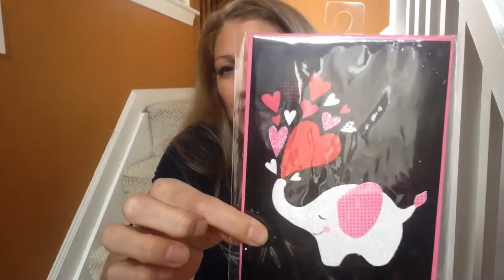CRAFT SUPPLIES HAUL | TARGET, MICHAEL'S, AC MOORE, DOLLAR TREE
Check out the crafty supplies I picked up at the after Christmas sales from Michael's, AC Moore, Target, and Dollar Tree!  I got so much cool stuff at some great prices!  Love y'all!

- iscah

*** FOLLOW ISCAHSTAR ***

ANY PRODUCTS FEATURED OR SHOWN IN OUR VIDEOS ARE NOT PAID ENDORSEMENTS UNLESS OTHERWISE STATED